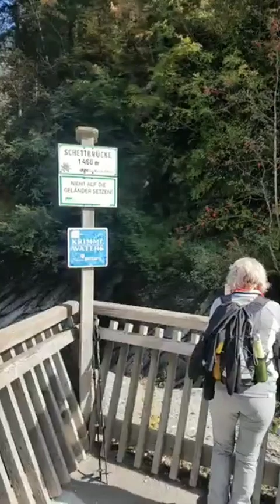Krimml Falls in Salzburg Austria | Best Travel Destinations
Exploring the Krimml Falls in Salzburg Austria | Best Travel Destinations

The Krimml Falls, with a total height of 380 meters, are the highest waterfalls in Austria. This waterfall is on the river Krimmler Ache and is located near the village of Krimml in the High Tauern National Park in the state of Salzburg.

Air Terjun Krimml, dengan ketinggian total 380 meter, adalah air terjun tertinggi di Austria. Air terjun ini berada di sungai Krimmler Ache dan terletak di dekat desa Krimml di Taman Nasional High Tauern di negara bagian Salzburg.